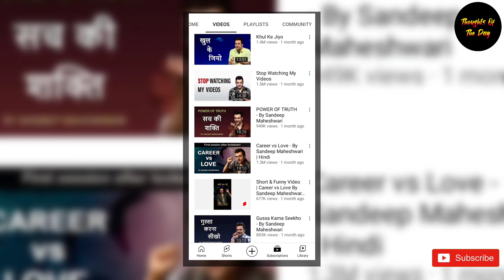We Know Everything | Thoughts Of The Day Episode - 27 | हम लोग सबकुछ जानते है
Hey guys
मिलते है अगले वीडियो मेे, तब तक के लिए Good Bye...